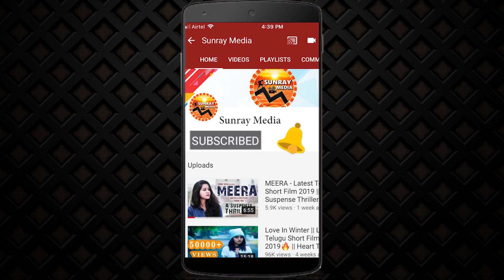నడి రోడ్డు పై హీరో సాయి ధరమ్ తేజ్ నిజ స్వరూపం! || Sai Dharam Tej Latest Video Shocks You || SM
నడి రోడ్డు పై హీరో సాయి ధరమ్ తేజ్ నిజ స్వరూపం! || Sai Dharam Tej Latest Video Shocks You || Sunray Media